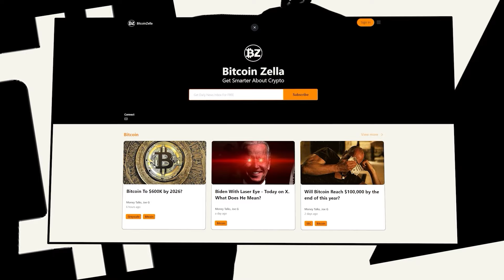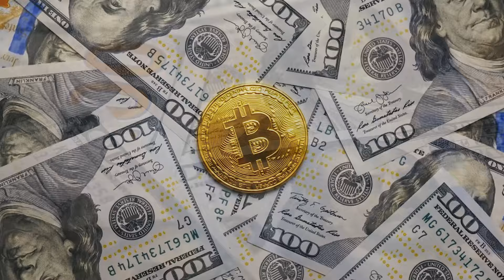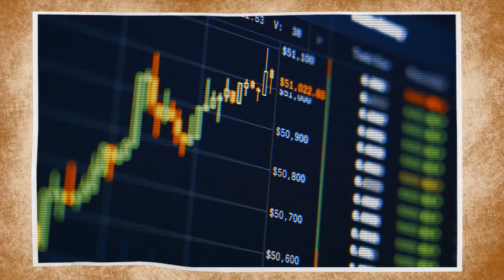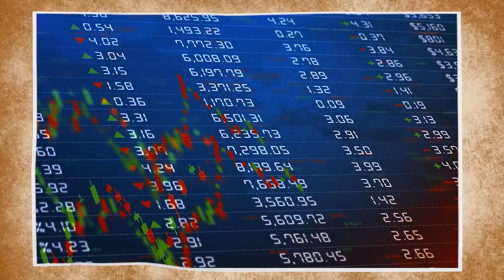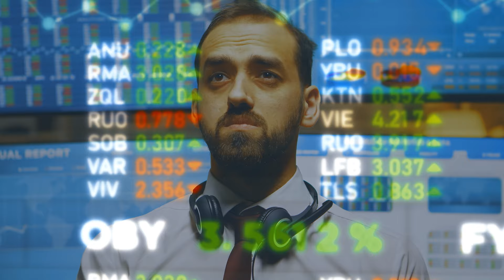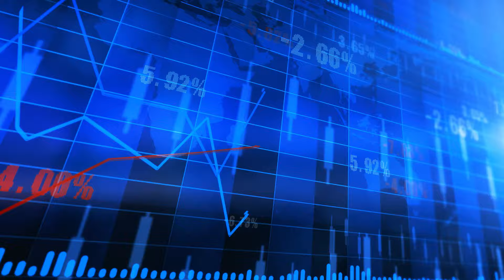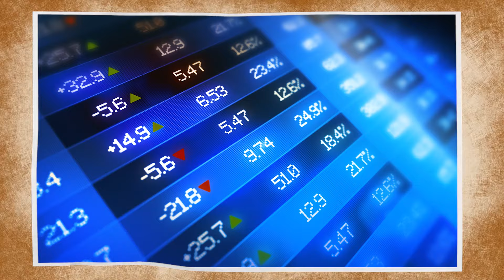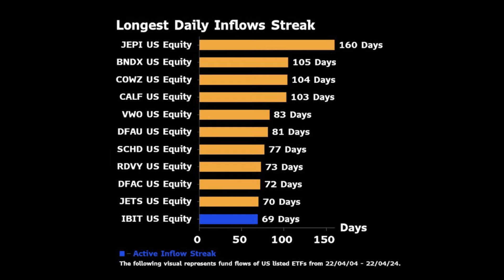"This Is Why BlackRock Is Buying All Bitcoin Before The Next Bull Run" | Eric Balchunas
"Bitcoin Sell CYCLE Is Over And This Will Happen Next" | Raoul Pal
🔥My FREE Daily Analysis & Crypto News In 5-Mins:
In today’s video, Eric Balchunus discusses Bitcoin ETFs and the trends in the ETF industry, why Eric thinks that BlackRock ETF will have significant growth in Bitcoin adoption, Eric also gives a peak into his portfolio and shares some hot takes on the current state of investing in crypto. So without wasting any time let's dive into the video.